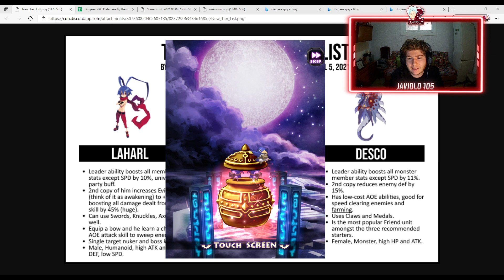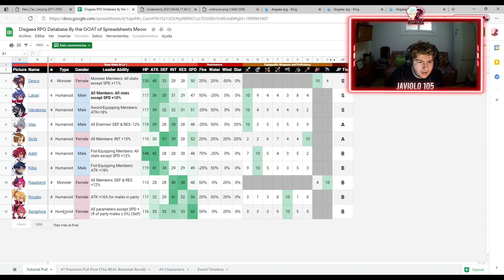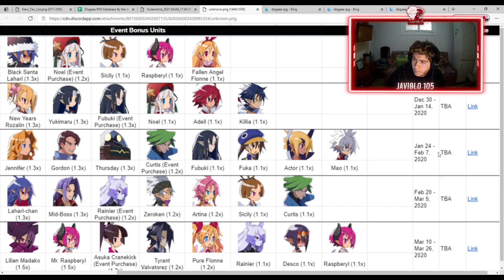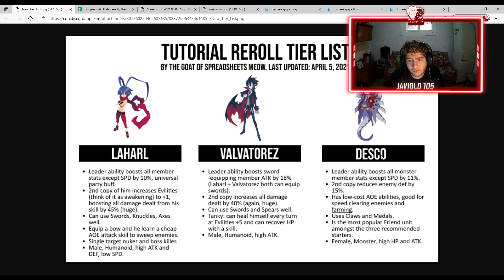¡MEJORES PERSONAJES! (Guia de REROLL) - Disgaea RPG Español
Si te gusta Dragon Quest, Bleach, One Piece y más, visita a PereTuki(creador ESP DQT)

javiolo
javiolo105
gacha games
dragon quest tact
dragon quest tact slime event
slime fest
ex2 boss battle
ex2 slime festival